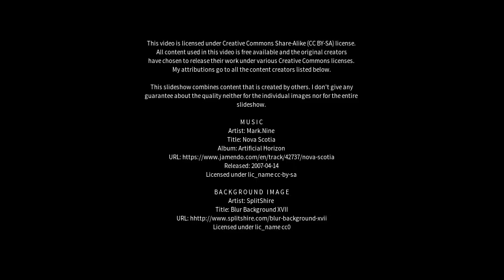Best places to visit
Best places to visit - Hemsby (United Kingdom) Best places to visit - Slideshows from all over the world - City trips, nature pictures, etc.